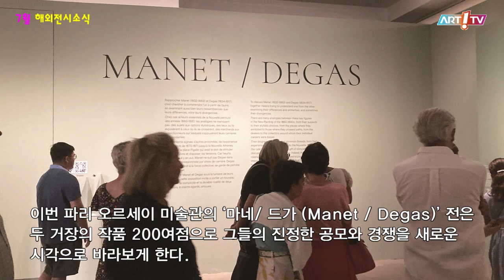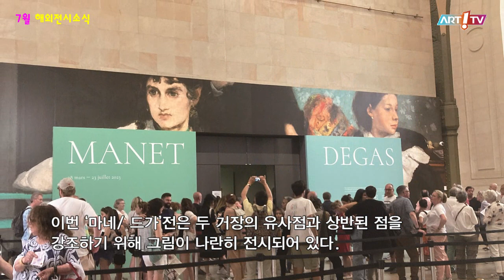미술전문방송 아트원TV / 마네 / 드가 (Manet / Degas) 전 / 7월 해외전시 소식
- 마네 / 드가 (Manet / Degas) 전
- 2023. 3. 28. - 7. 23.
- 파리 오르세이 미술관